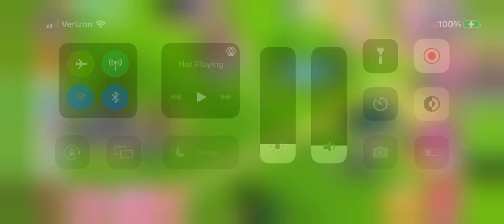My Little Pony: Princess Pony; Rarity